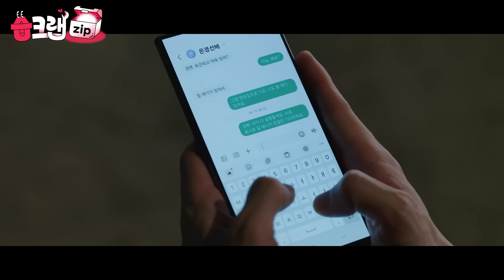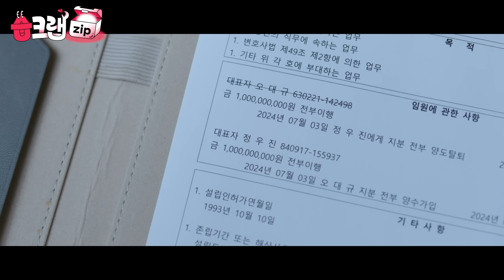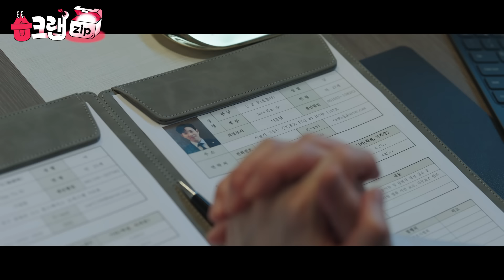정우진 외모부터 성격까지 항상 주사위 6🎲(최고의 컨디션이라는 뜻)!편집자 평생 정우진과 이별하기를 미룬이가 돼.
[더 많이 집어왔습!]

‘다정한 대정의 얼굴 우진 모음’을 공개합니다.

SBS 금토드라마 ‘굿파트너(goodpartner)'